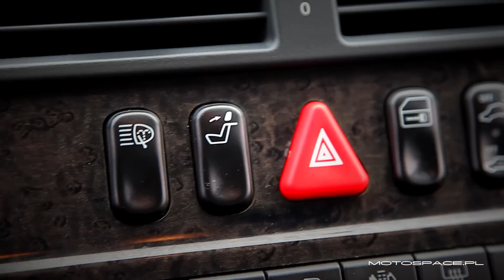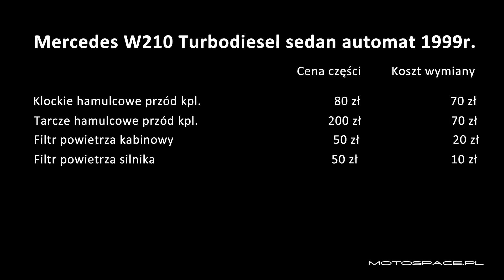Mercedes W210 E 290 Turbodiesel ▶️ TEST - Klasyk Na Oleum Napędowe :)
Zobacz, jak jeździ używany Mercedes E 290 Turbodiesel W 210 z 1999 roku - obejrzyj test tego klasyka! Chcesz tanio ubezpieczyć auto?

Tak, ten Mercedes był królem rdzy w katalogu niemieckiego producenta. Tak, gnił niczym zeszłosezonowe warzywa. Ale to nie zmienia faktu, że W 210 był wspaniałym, komfortowym, trwałym mechanicznie samochodem. Wielu kierowców - z nami włącznie - chętnie kupiłoby sobie takie auto jako nowe, gdyby ktoś je jeszcze produkował.

I to właśnie z silnikiem E 290 Turbodiesel, uważanym za jedną z najtrwalszych jednostek napędowych w klasie E i jednocześnie za jeden z najbardziej długowiecznych silników na rynku. Jeżeli ten silnik miał jakieś wady, to był to typowy dieslowski klekot. Spalanie też nie było niskie, kiedy popatrzymy na nie z perspektywy np. silników TDI z grupy VAG.

Ale Mercedes klasy E, jeżeli jest dobrze zakonserwowany i utrzymany, to skarb.

Reliable second hand classic: Mercedes W210 E 290 Turbodiesel with automatic transmission - overview.

Topics covered: second hand Mercedes class E review, Mercedes W210, e class year 1999, Mercedes five cylinder in line diesel turbo.